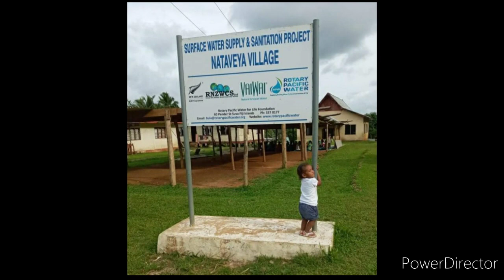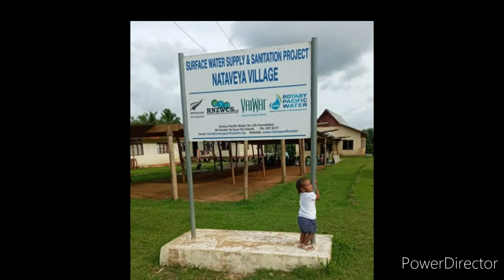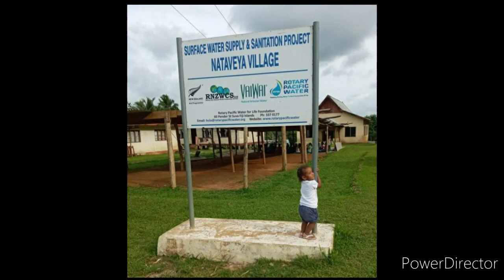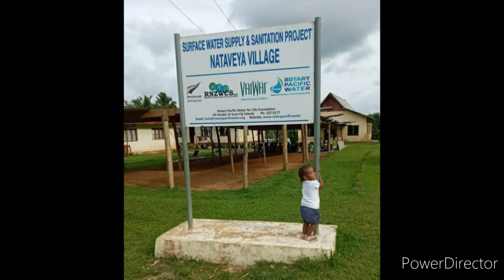Tukuni Ni Gauna: Natavea Village - Setariki Tamanivalu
The tale of my beloved Village name Natavea located in the District of Nabaitavo, in the province of Naitasiri in the Fiji Islands.
This song was composed by Setariki Tamanivalu of Natavea Village.

Dedicated to all the Koi Natavea and Vasu i Natavea!